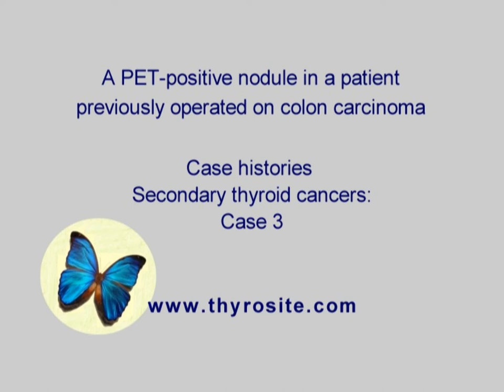Metastastis of a colon carcinoma. Secondary thyroid cancers - case 3